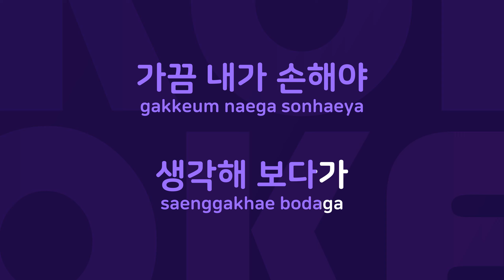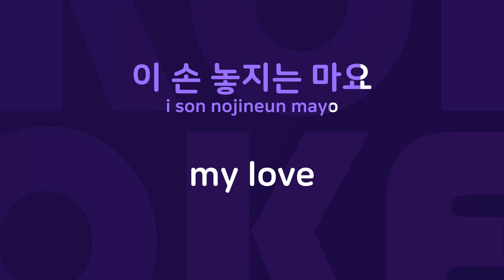연애담 : Originally Performed By 슈가볼 Karaoke Verison